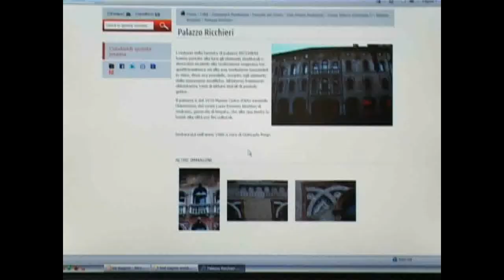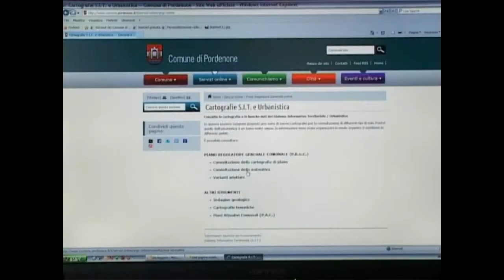La tecnologia al servizio dell'urbanistica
Venerdì 15 giugno  alle 17.30 nella sala rossa del Municipio, il sindaco di Pordenone Claudio Pedrotti e l'assessore all'urbanistica Martina Toffolo ha presentato due sezioni del sito web comunale interamente rinnovate e potenziate nei contenuti,  dedicate a "Urbanistica e SIT"  e al recupero delle "Facciate del corso"